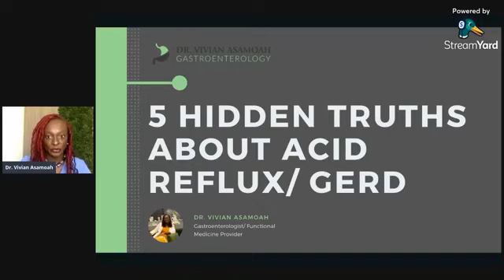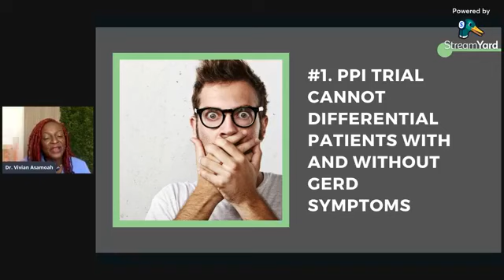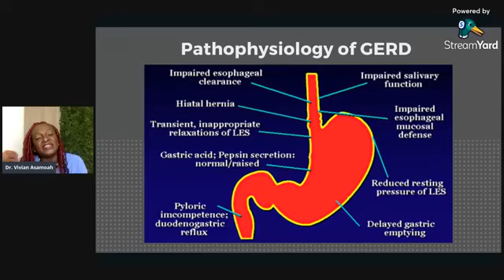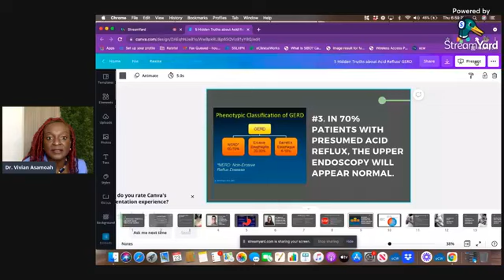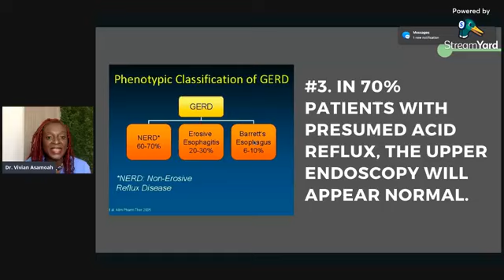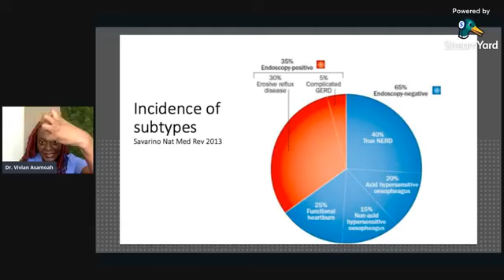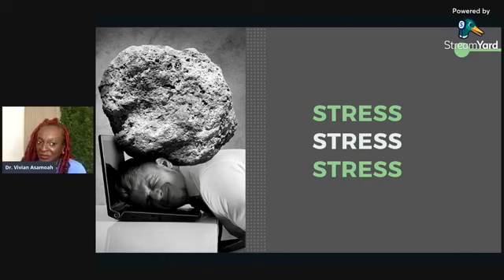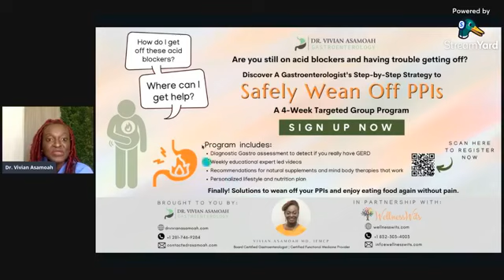Back to Basics: 5 Hidden Truths about Acid Reflux/GERD (Part 1)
Hey fam! We welcome you to this amazing amazing two part series of this back to basics episode ! 5 Hidden Truths about Acid Reflux/ GERD

🌟 This is probably one of the most important topics covered this year!! Again!!
We will be covering the WHY and how to treat acid reflux !

Dr. Vivian Asamoah is a board certified gastroenterologist, Integrative/Functional Medicine Physician, Combining the best of both worlds ~ Food First, Prevention & Meaningful Health!

Join our private Facebook group for fun educational resources, exclusive interviews, prizes and so much more